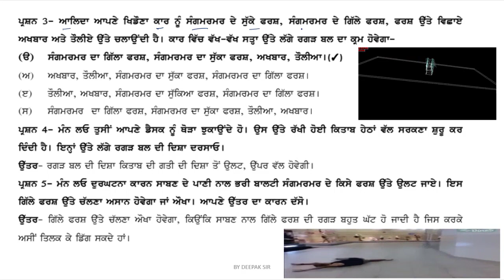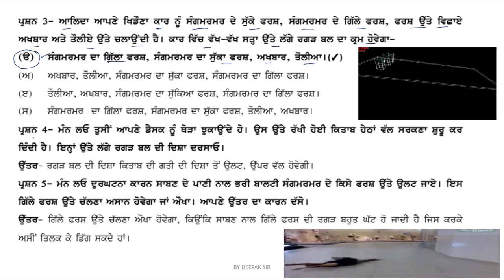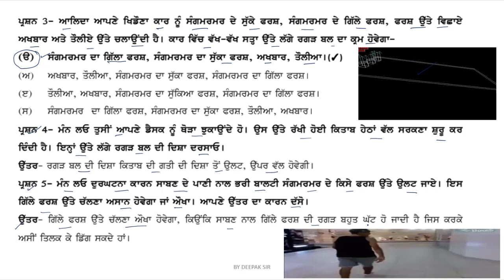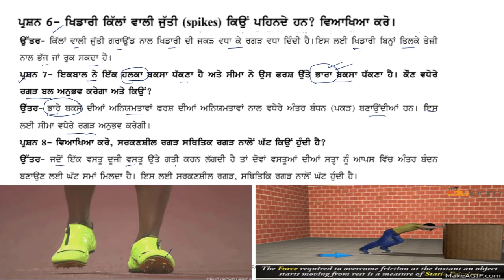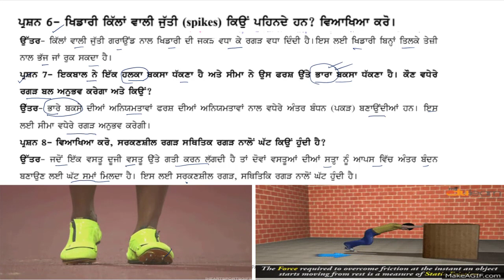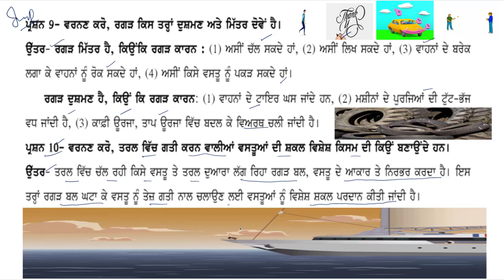FRICTION ਰਗੜ (8TH) CHAPTER -12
REVISION OF EXERCISE
P.S.E.B.